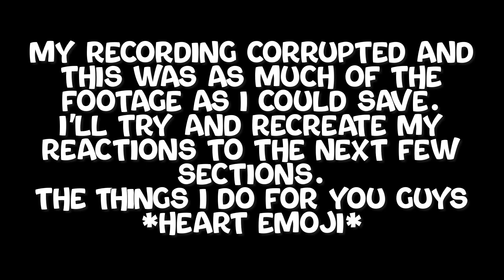"Nothing Makes Sense, BUT I DON'T CARE!" Deflagration Live Reaction | Miraculous Season 5 Episode 11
Check out my live reaction to the 11th episode of the 5th season of Miraculous Tales of Ladybug & Cat Noir! It's a dozy!! XD

~Episode Synopsis~
Using data from their Alliance rings, Monarch discovers the identities of Scarabella and Kitty Noire. He gives himself the powers of the Bee, Ox, Rooster, Mouse, and Horse Miraculouses, allowing him to split into invisible clones to spy on them. After akumatizing Chloé into "Sole Destroyer", a variant of Sole Crusher who can turn people into living shoes, Monarch paralyzes Alya and Zoé before they can transform, then seizes their Miraculouses. He forces Tikki and Plagg to unify with him, but before they can do so, the former gives a Lucky Charm to Marinette and the latter destroys the Cat Miraculous, causing a cycle of creation and destruction that threatens to erase the world. Monarch uses the Ladybug Miraculous to become "Monarchbug" and attempts to restore the Cat Miraculous, but Marinette tricks him into using a fake Lucky Charm, then retrieves her Miraculous. She reverts the damage and finds out about the reconfigured Miraculouses. Later, Tikki and Plagg return to their original owners, deeming it more important than their love story.

This episode is the second and final part of the special named "The Kwamis' Choice".
The French version of this episode was first shown in Switzerland on 18 February 2023.
The English version was first shown in Spain on Disney Channel on 25 March 2023.
This episode premiered worldwide in Brazil via Globoplay on 10 February 2023.